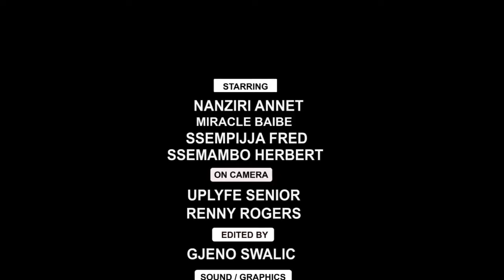Olunabe Ep15(Bitereka Agobedwa Mukikomera,Kamber Yefuze Awaka, Obulamu Kabumunyumire)